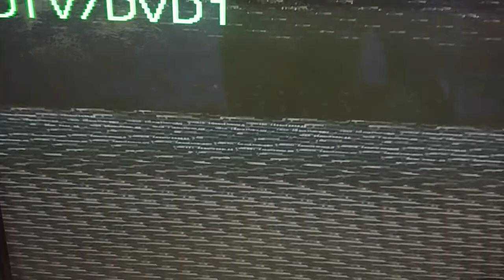SONY KV-DW32K9H * PS4 HDMI Converter 2018.01.29